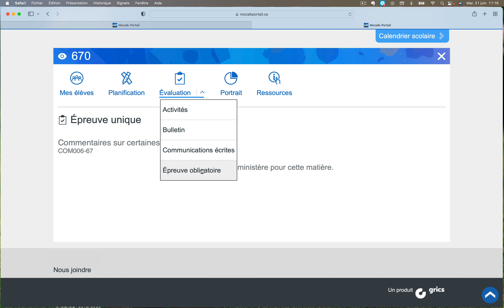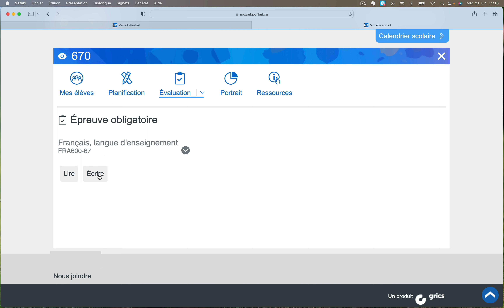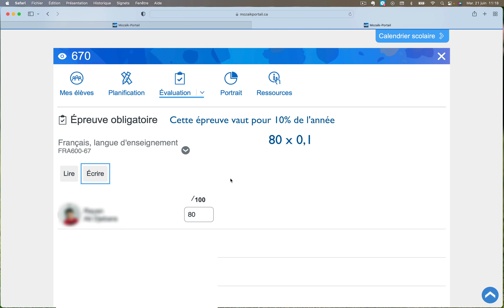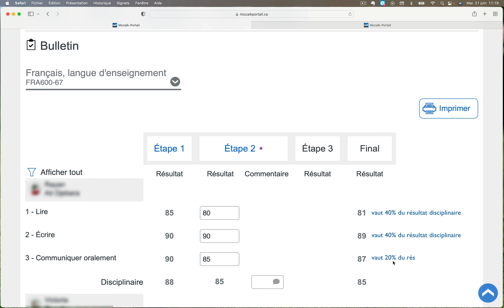Calcul résultat final Mozaïk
Voici comment Mozaïk calcule le résultat final d'une compétence en tenant compte d'une épreuve obligatoire (épreuve unique) du MÉQ.